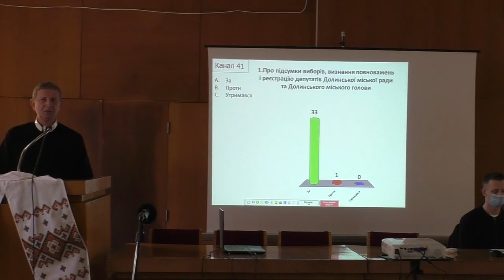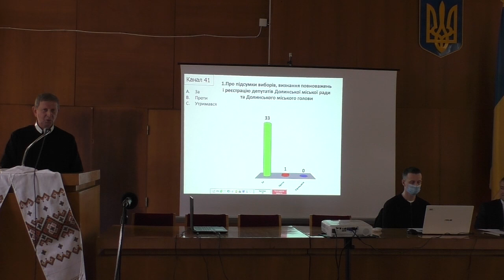Духовне слово настанов та щедрих благословень висловив о. Мар’ян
Духовне слово настанов та щедрих Божих благословень висловив о. Мар’ян ЧСВВ Гошівського Святопреображенського монастиря